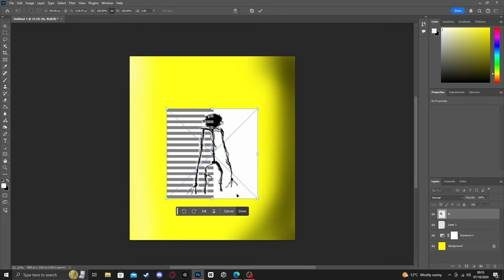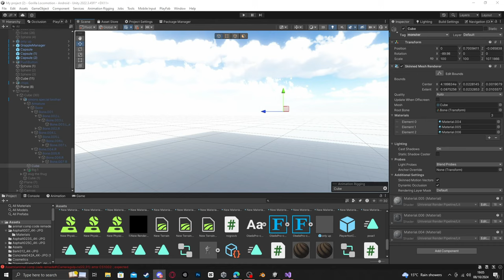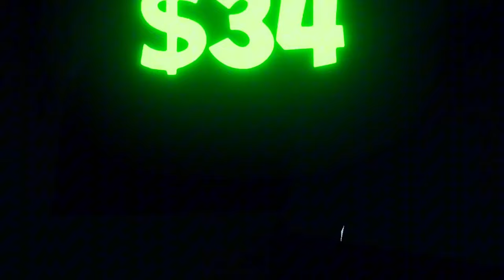I REMADE LETHAL COMPANY IN MY GORILLA TAG FANGAME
quest2,jmancurly,glitch,DIY,mods,cheating,pc,pcvr,likes,funny,viral,shorts,metaverse,meta,quest 2,oculus quest,oculus quest2,speedrun